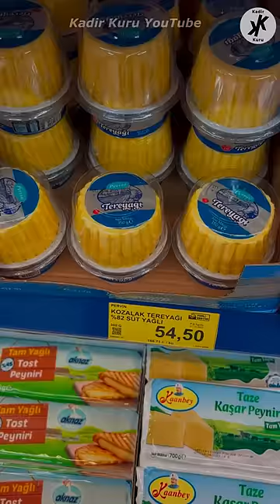BİM'DE SATILAN TEREYAĞI HAKKINDAKİ O GERÇEK!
BİM'de satılan Pervin Tereyağı hakkındaki bu gerçeği biliyor musunuz?